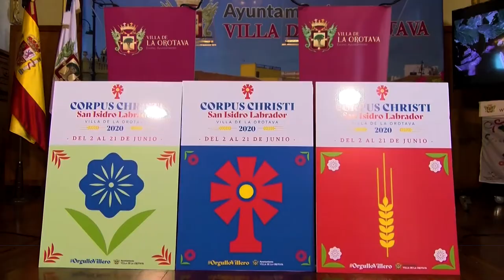Presentación programa virtual Fiestas Orotava 2020